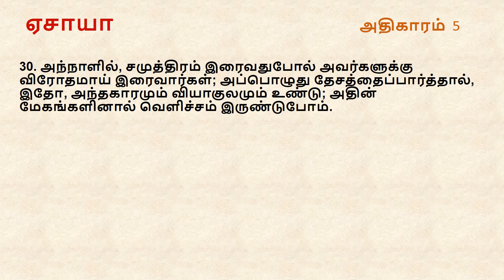Isaiah Chapter 5 | Tamil Audio Bible